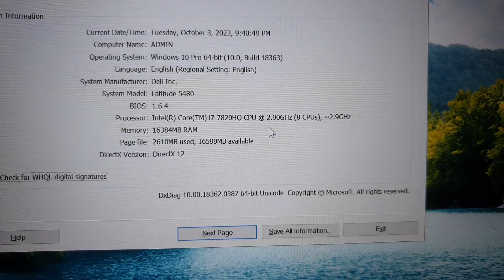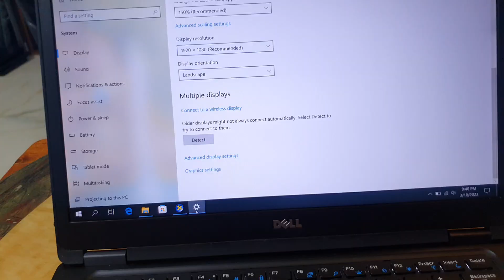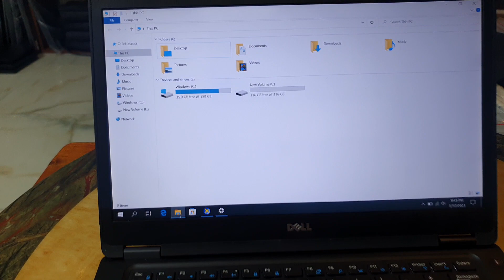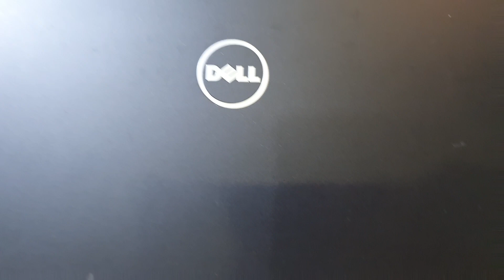Đã bán. Dell Latitude 5480, i7, 7820HQ, ram 16 ssd 512, 14fhd, pin trâu. 0846844448